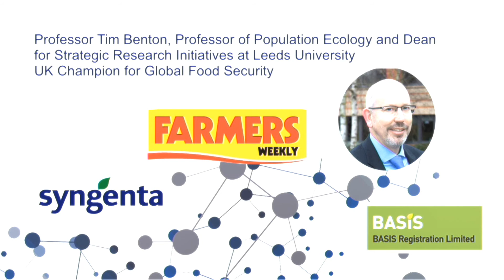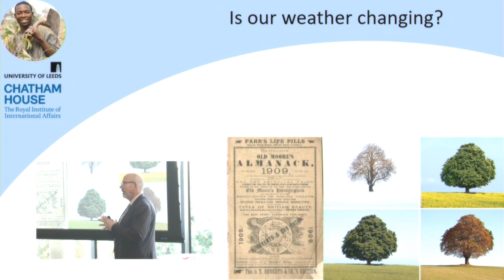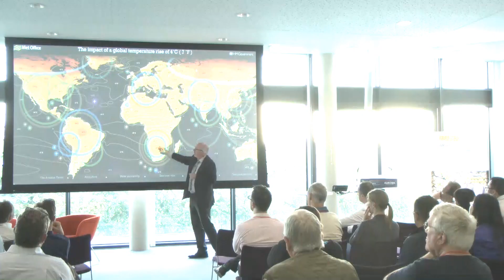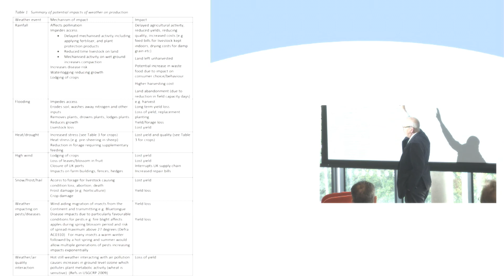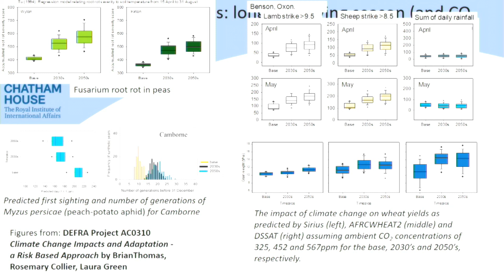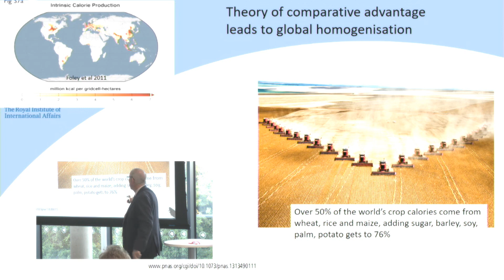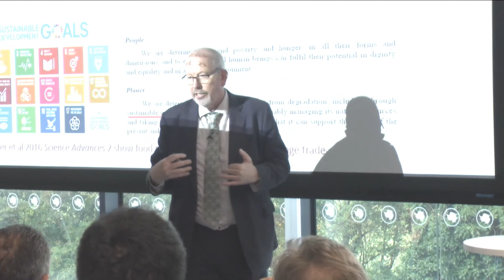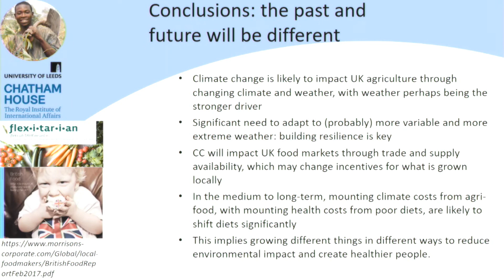Arable Horizons Exploiting Climate Change Professor Benton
Our final Arable Horizons talk took place on 22 June 2017 at the Aurora centre at the British Antarctic Survey in Cambridge.

Main Speaker Professor Tim Benton

Professor Tim Benton is Dean of Strategic Research Initiatives at the University of Leeds and Distinguished Visiting Fellow at the Energy, Environment and Resources Department at the Royal Institute of International Affairs at Chatham House, UK.
Prof. Benton is involved with UK and overseas empirical ‘sustainable agriculture’ field research on how farming drives ecological dynamics and how food system resilience responds to climatic threats.

From 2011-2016 he was the ‘Champion’ of the UK’s Global Food Security programme which was a multi-agency partnership of the UK’s public bodies with an interest in the challenges around food.
GFS’s key role was to undertake systemic analysis and horizon scanning, in order to identify research priorities to mitigate the challenges of providing sufficient, sustainable and nutritious diets for all.

He has published over 150 academic papers, many on the topics of agriculture and its sustainability.  His particular interest is currently on food system resilience in the face of climate change.

This lecture looks at the implications of a changing climate for British agriculture, what it means for what we grow and how we grow it, and will focus on some pioneering research projects facilitating this adaption.

Farmers, agronomists, researchers and scientists from across the UK agriculture will be attending the talk.